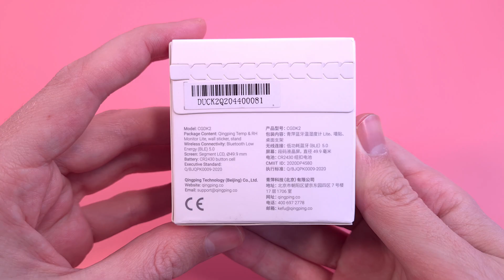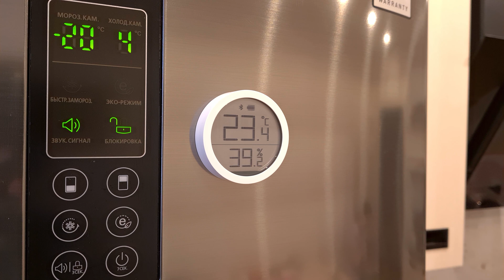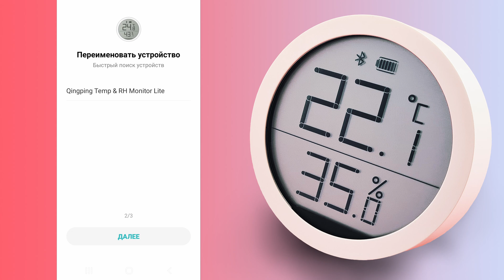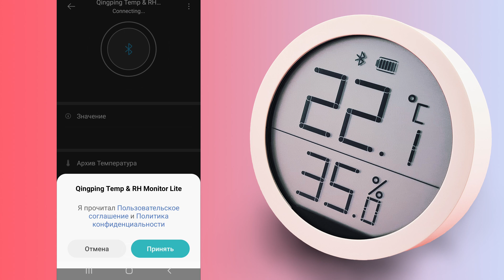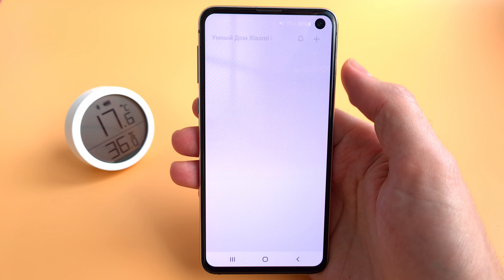Датчик температуры и влажности для Умного дома Xiaomi Qingping Temp & RH Monitor Lite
Обзор датчика Qingping Temp & RH Monitor Lite для Xiaomi Mi Home и контроля температуры и влажности через Bluetooth подключение или на экране CGDK2. Купить на AliExpress

0:00 Распаковка и комплектация
0:46 Экран и батарейка CR2430
1:27 Варианты крепления
1:46 Точность и сравнение с Xiaomi
2:34 Удаленный контроль через Mi Home
3:51 Плюсы и минусы датчика